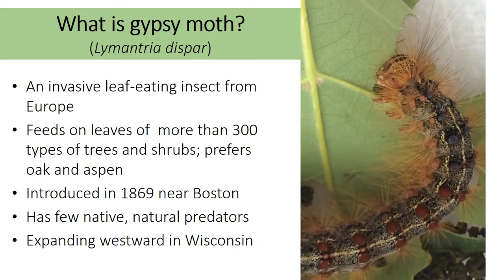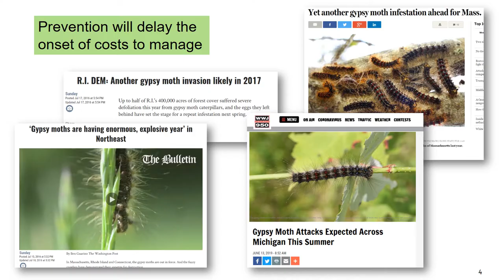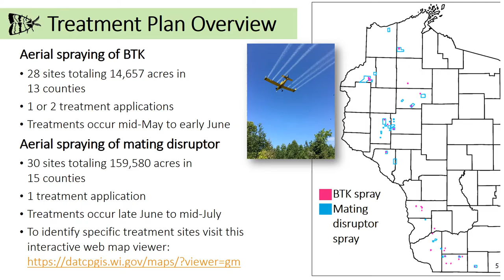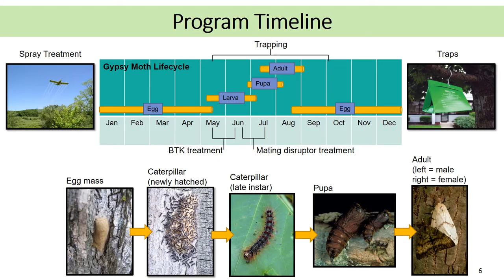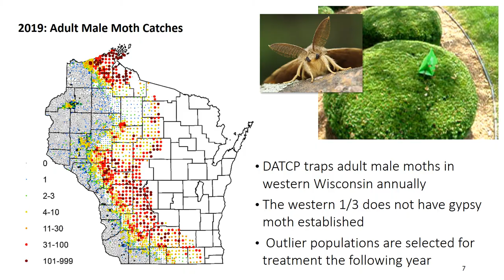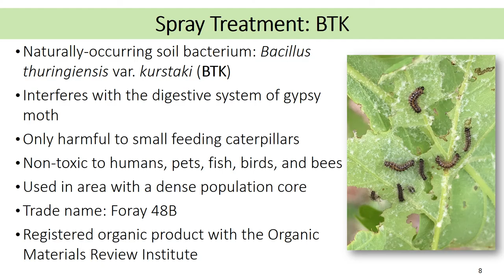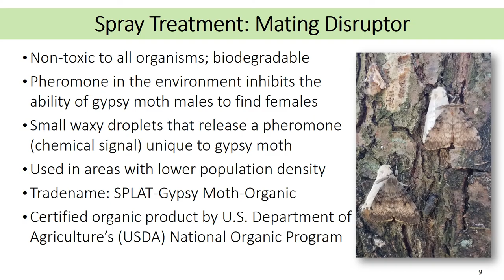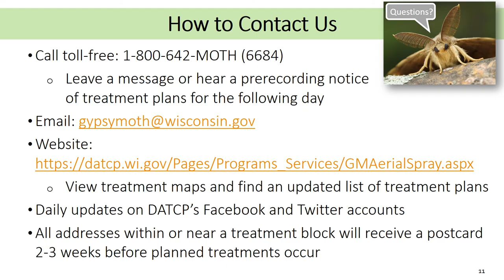2020 Gypsy Moth Treatment Plan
Gypsy moth aerial treatments are expected to begin the week of May 18, 2020, in southern Wisconsin. This video provides information about the gypsy moth and details about treatment activities.